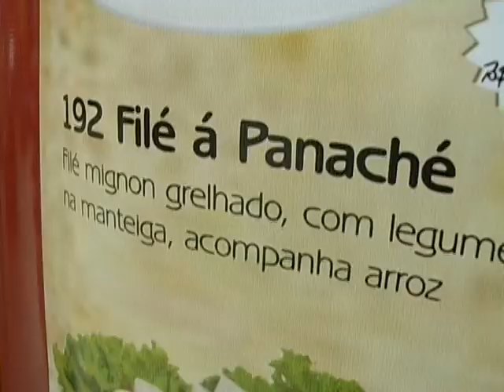Comercial - Juca Lemão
Parceiro Te Vejo na TV